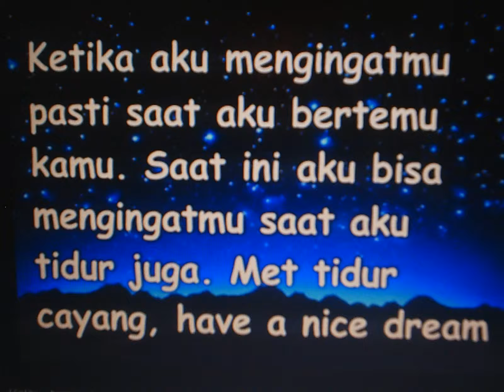Water Lilly's / 126ers